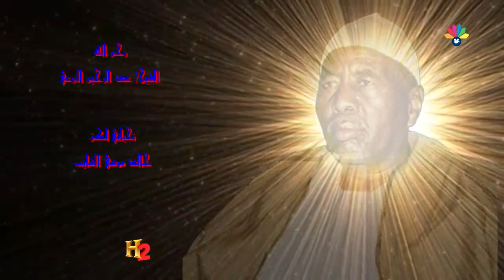أولاد البرعي الأوائل ـ االضحوي ـ الليلة جونا